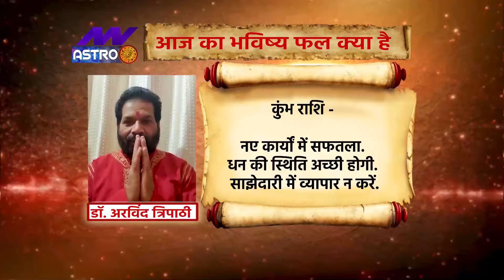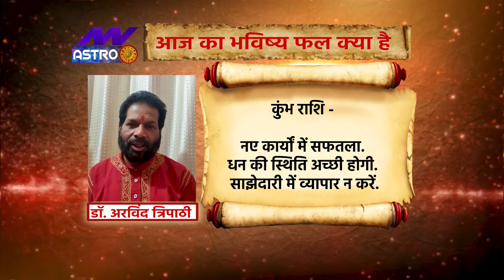Aquarius Today Horoscope: कुंभ राशि का राशिफल | 27 August 2021 Ka Rashifal, 27 अगस्त 2021 का राशिफल